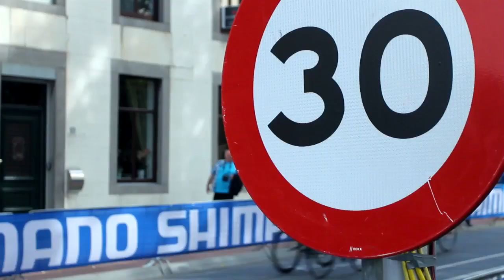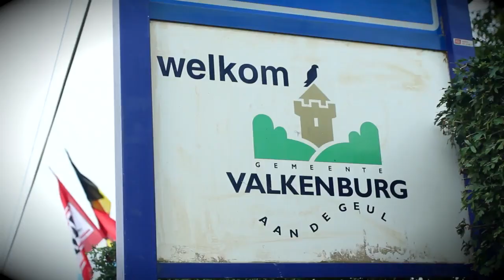Half The Road: The Passion, Pitfalls & Power Of Women's Professional Cycling Trailer 2013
Director: Kathryn Bertine
Starring: Bob Roll, Marianne Vos, Kristin Armstrong, Emma Pooley, Evelyn Stevens, Ina Teutenberg

Official Content From First Run Features

Modern society has long believed that women hold up half the sky in terms of equality and progression. So when it comes to the sport of professional cycling, why aren't women receiving half the road?

Directed by pro cyclist Kathryn Bertine, HALF THE ROAD explores the world of women's professional cycling, focusing on both the love of sport and the pressing issues of inequality that modern-day female athletes face in male dominated sports. With footage from some of the world's best races to interviews with Olympians, World Champions, rookies, coaches, officials, doctors and family members, HALF THE ROAD offers a unique insight to the drive, dedication, and passion it takes for a female cyclist to thrive.

Included as well are notable women who have achieved inroads in other sports, such as Kathrine Switzer, the first woman to official register (as "K.V. Switzer") and run the all-male Boston Marathon in 1967 the iconic photo of her being attacked by a race official was listed by Time-Life as among its "100 Photographs that Changed the World."

Narrated by Bob Roll and featuring Marianne Vos, Kristin Armstrong, Emma Pooley, Evelyn Stevens, Ina Teutenberg, Amber Neban, Rochelle Gilmore, Connie Carpenter-Phinney, Chrissie Wellington, Kathrine Switzer, Dr. Richard Carmona, Brian Cookson & more.

Movie, Half The Road: The Passion, Pitfalls & Power Of Women's Professional Cycling Movie,Half The Road: The Passion, Pitfalls & Power Of Women's Professional Cycling Trailer,Half The Road: The Passion, Pitfalls & Power Of Women's Professional Cycling 2013, Kathryn Bertine,Bob Roll, Marianne Vos, Kristin Armstrong, Emma Pooley, Evelyn Stevens, Ina Teutenberg